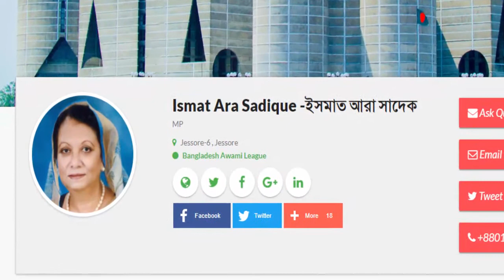আমার এমপিতে প্রকাশিত প্রতিবেদনের প্রেক্ষিতে যশোরে শুরু হলো রাস্তা সম্প্রসারণের কাজ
গত ১১ই জুন “কেশবপুর টু চিংড়া রোড যেন এক মরণফাঁদ ” শিরোনামে একটা প্রতিবেদন amarmp.com এর ইউটিউব চ্যানেলে তুলে ধরা হয়।

সেই প্রতিবেদন মাননীয় এমপি মহোদয়ের দৃষ্টিগোচর হয় এবং ৩৬ কোটি টাকা ব্যয়ে গত ১লা জুলাই থেকে রাস্তাটির সম্প্রসারণের কাজ শুরু হয়।

ভিডিওটি গত ১লা আগষ্ট ২০১৯ তারিখে বিকাল ৫টার দিকে কেশবপুর টু চিংড়া সড়কের বায়সা এলাকা থেকে আমার এমপির একজন ভলান্টিয়ার এর ক্যামেরায় ধারণ করা হয়েছে।

এ ঘটনায় যশোর ০৬ আসনের মাননীয় সংসদ সদস্য ইসমাত আরা সাদেক এর প্রতি ধন্যবাদ ও কৃতজ্ঞতা জ্ঞাপন করা যাচ্ছে।